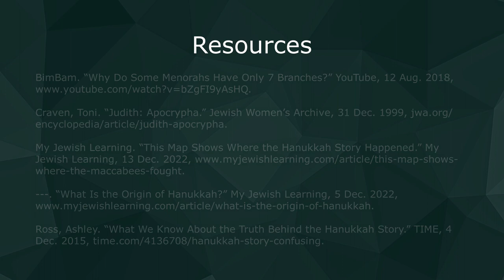Ep 31 | Happy Early Chanukah: History from the Maccabees to Now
CW: war, death, Antisemitism

Chag sameach! This upcoming weekend on the 18th is the first night of Chanukah, so we thought we’d talk about the holiday a bit. Unfortunately, a lot of people either don’t know many/any Jewish people and/or aren’t taught much about Jewish culture and history. The point of this podcast is to learn always, so if all you know about Chanukah is 8 days and presents, we hope this episode gives a starting point to go seek out Jewish creators to get an even deeper look at this holiday (and the others too). We’re going to talk about where Chanukah all began back in the 2nd century BCE, touch on how U.S. consumerism and the pressures of immigration influenced how the holiday is celebrated here versus elsewhere, and we’ll talk about Judith.

Originally posted Dec 2022.

Listen to us on most podcasting platforms!